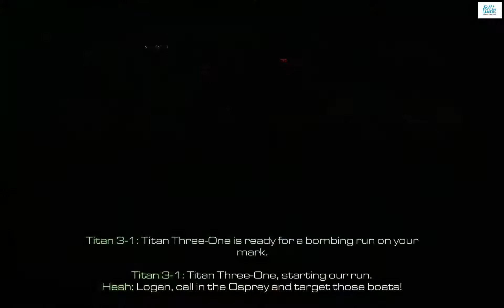CALL OF DUTY GHOSTS Gameplay Walkthrough Part 8 - ALL OR NOTHING (FULL GAME)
Call of Duty Ghosts Gameplay Walkthrough Part 8 includes Campaign Mission 1: Ghost Stories of the Single Player Campaign for Xbox One, PS4, Xbox 360, PS3 and PC. This Call of Duty Ghosts Gameplay Walkthrough will include my Review, all Single Player Campaign Missions and the Ending.